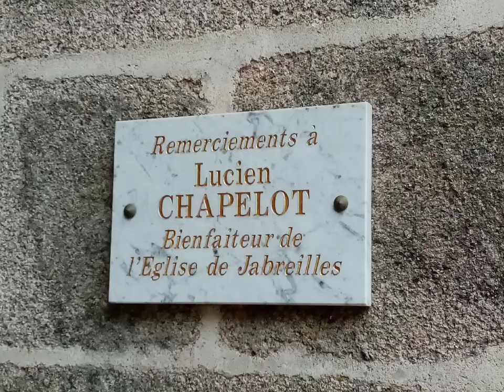Jabreilles- les - Bordes, sentier de la déesse Epona.